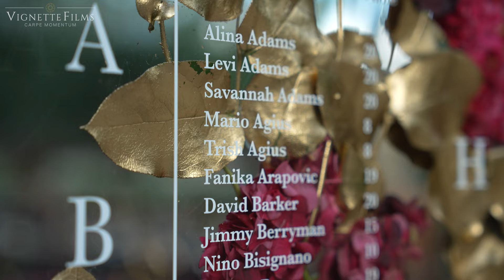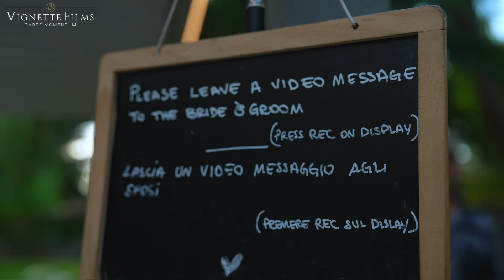Wedding in Italy - Castello Monaci (Stunning Venue) - 4k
Hi there! Welcome to Vignette Films!

I use this channel to promote myself as a videographer from the UK. Here we have Jill & Joe who got married in the stunning venue of Castello Monaci, 73015 Salice salentino LE, Italy on 22/09/22, organised by the wonderful Emiliana Gualtieri, owner and founder of Amoretti Weddings.